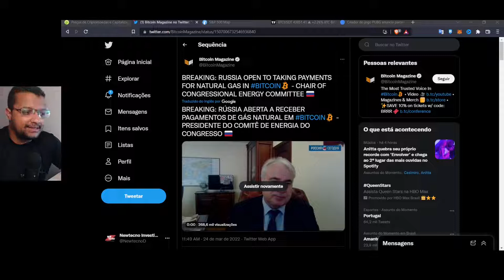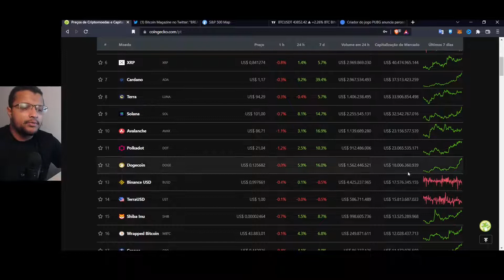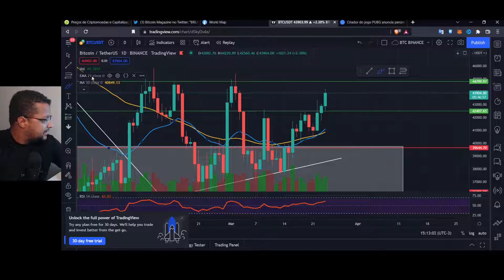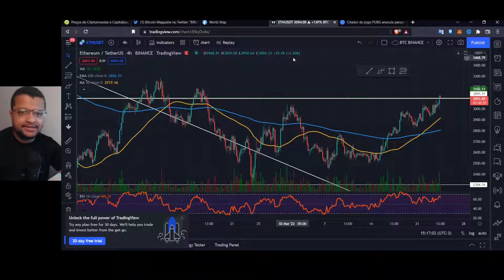Porque o Bitcoin está subindo ? até onde o bitcoin pode subir ?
✅Seja membro e ajude o nosso canal !!!